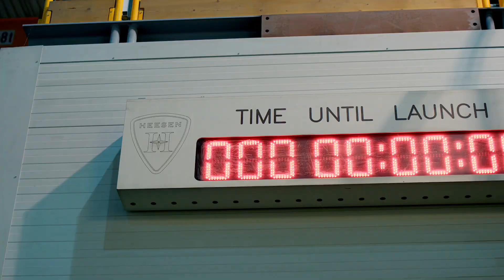Cinderella Noel IV superyacht by Heesen Yachts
Luxury motor yacht Cinderella Noel IV built by Heesen Yachts